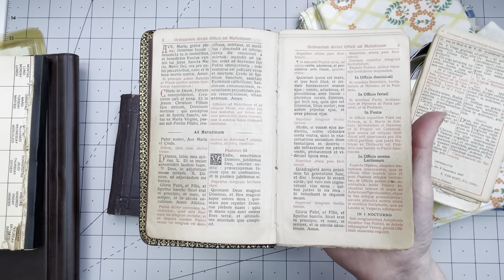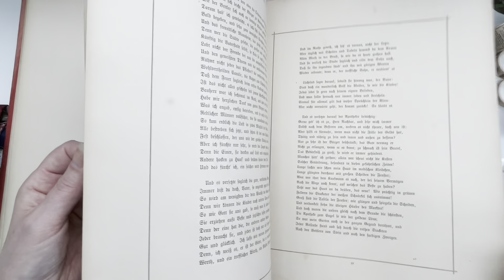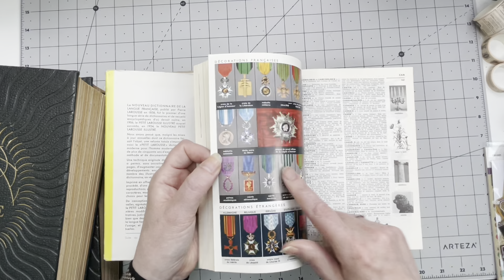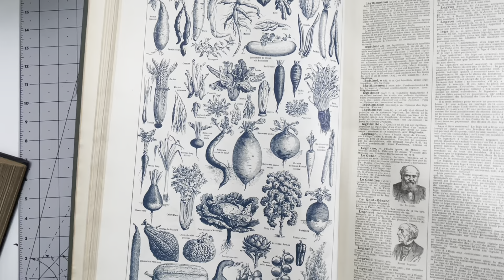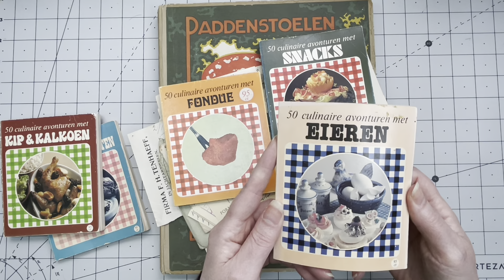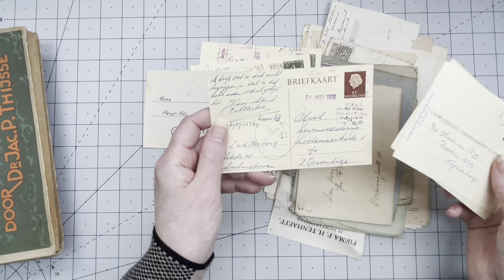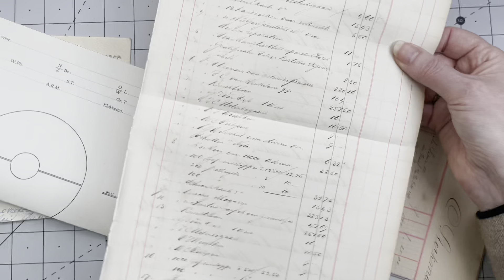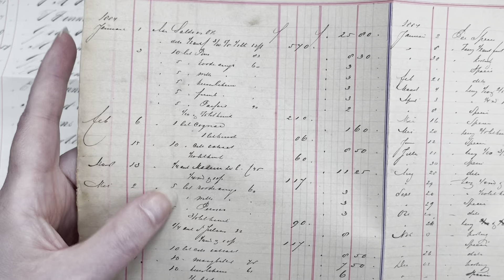VINTAGE TREASURE HUNTING - CRAFT SUPPLIES HAUL - INSTAGRAM SHOP FINDS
Hi guys, I did some treasure hunting last weekend in Limburg , visited my local craft shop and got some nice goodies from some of my instagram friends.
It's always so nice to share my treasures with you guys, because I know you appreciate them as much as I do ;-)

chapters:
0:00 - Intro
1:38 - Vintage Treasure Hunting
 23:15 - Instagram Vintage Finds
 35:15 - Craft Supplies